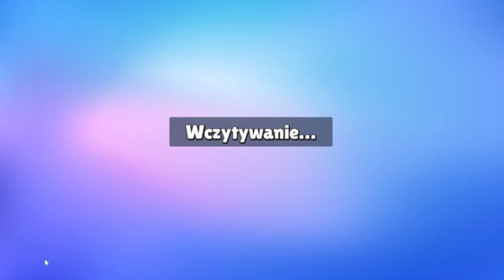STUMBLE GUYS JESTEM KRÓLEM I SKÓRKA LIONELA MESSI